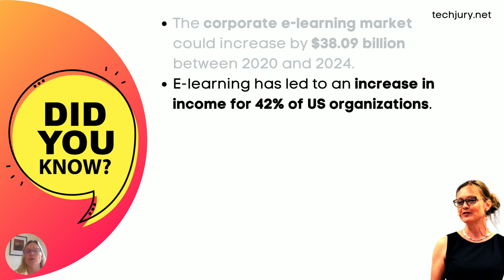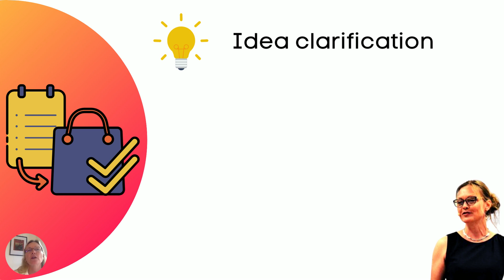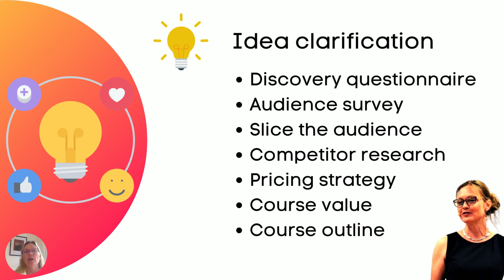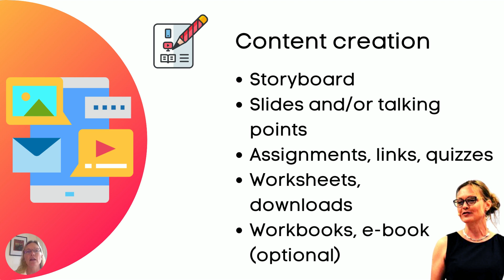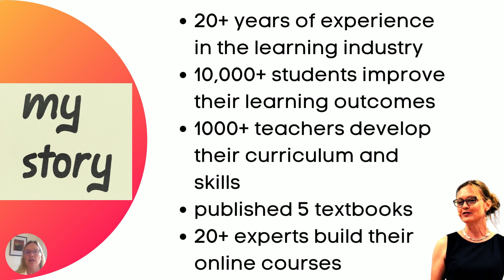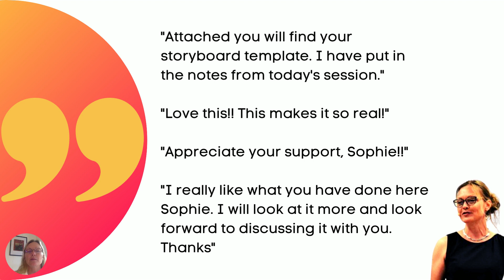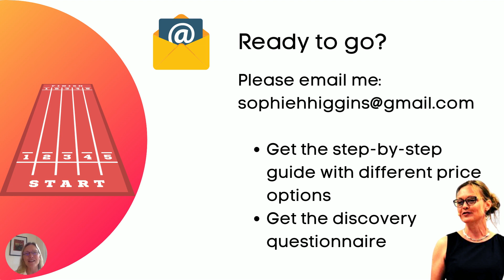Create Your Meaningful Online Course - Step-By-Step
Are you thinking about creating an online course? Here is why it is a great idea!
1. You get to share your passion
2. You get to be of service and help people learn and grow
3. You get to increase your revenue
In this video, I share 4 phases you should go through to create a meaningful online course that will actually sell.